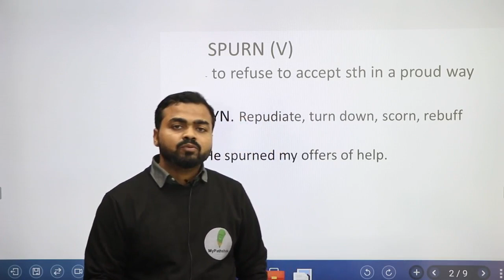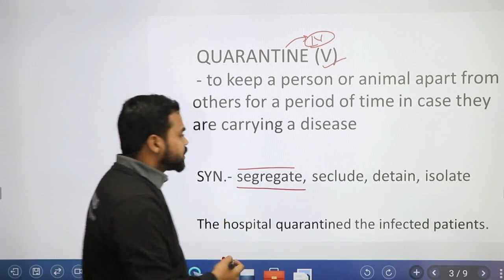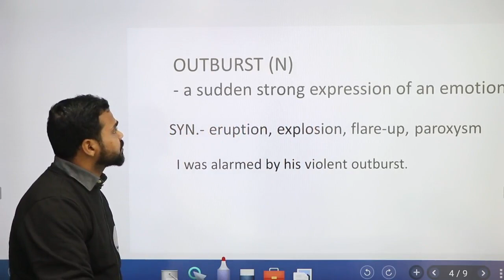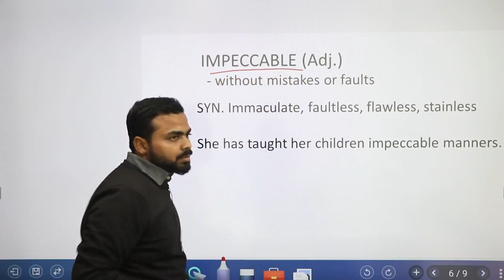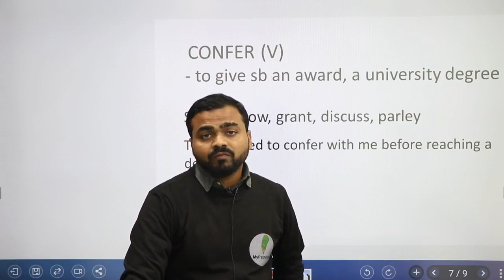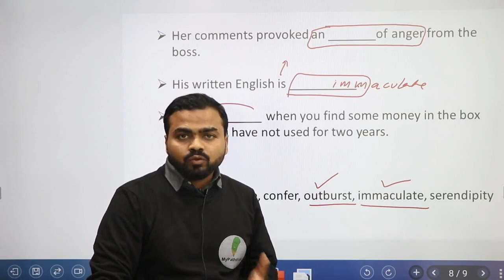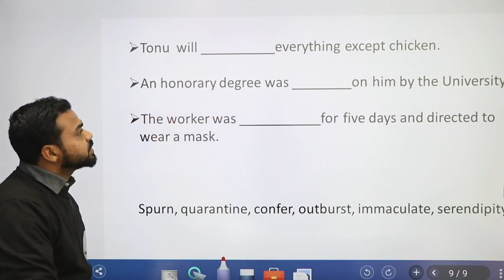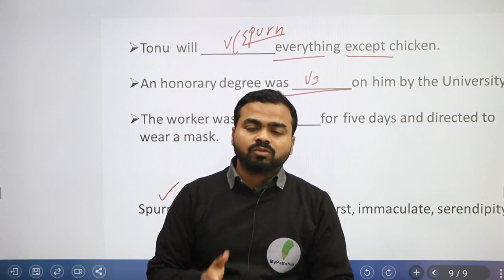SSC CHSL 2020 || VOCAB SHOW II DAY -5 || English by Dean sir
06:00 PM- SSC CGL COMPLETE MATH BY ASHISH SIR